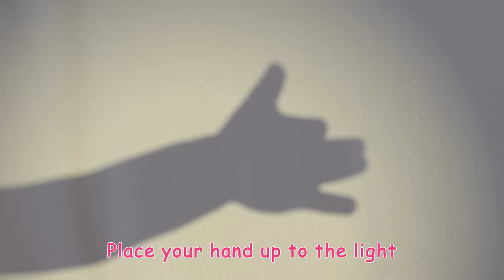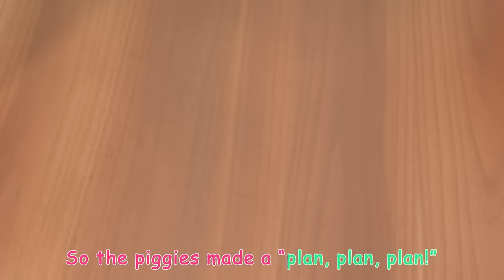Yes Yes Brush Your Teeth! | @CoComelon & Baby Songs | Moonbug Kids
Yes yes brush your teeth! Join JJ as he learns to how to brush and floss! Sing along with CoComelon in this fun and educational song for kids!

00:08 Yes Yes Brush Your Teeth
03:10 Birthday Musical Chairs
06:01 Wheels on the Bus V4
08:57 Little Bunny Foo Foo
11:42 Playdate With Cody
14:36 Shadow Puppets
17:28 This Little Piggy
21:24 Thank You Song V3
24:13 Train Song
26:51 Shapes In My Lunch Box

Lyrics:
Mom: Floss, floss, it’s time to floss your teeth!
JJ: Yes, yes, yes, I want to floss my teeth!
Mom: Good, good!  Flossing is good for you!
JJ: Yay, yay, yay, I like it, oooh!
Mom: See, see, Teddy likes to floss!
One, two, three, almost done, you see!
JJ: Yes, yes, yes, you see, I’m all done now!
JJ, TomTom, YoYo: Floss, floss, floss, I like it, wow!

Mom: Squeeze, squeeze, the toothpaste on your brush!
JJ: Yes, yes, yes, I want it on my brush,
Mom: Good, good, toothpaste is good for you!
JJ: Yay, yay, yay, I like it, ooh!
Yoyo: See, see, Elephant likes to squeeze!**
YoYo: One, two, three, almost on, you see!
JJ: Squeeze, squeeze, squeeze, I like it, wow!

Mom: Brush, brush, it’s time to brush your teeth!
JJ: Yes, yes, yes, I want to brush my teeth!
Mom: Good, good! Brushing is good for you!
TomTom: See, see, Monkey likes to brush!
TomTom: One, two, three, almost done, you see!
All kids and mom: Brush, brush, brush, I like it,wow!

Mom: Rinse, rinse, it’s time to rinse your brush!
JJ: Yes, yes, yes, I want to rinse my brush!
Mom: Good, good!  Rinsing is good it’s true!
JJ: See, see, Teddy likes to rinse!
JJ: One, two, three, almost clean, you see!
TomTom/YoYo/JJ: Yes, yes, yes, you see, I’m all done now!
TomTom/YoYo/JJ/Mom: Rinse, rinse, rinse, I like it, wow!